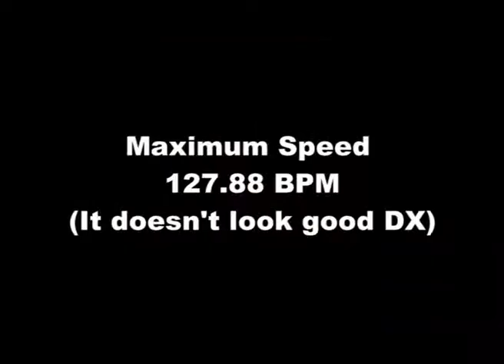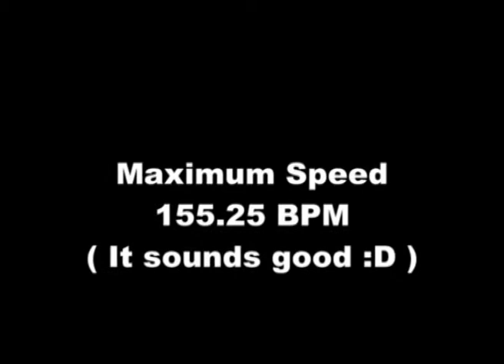Simone Reillo Double Bass Pedal Personal Record